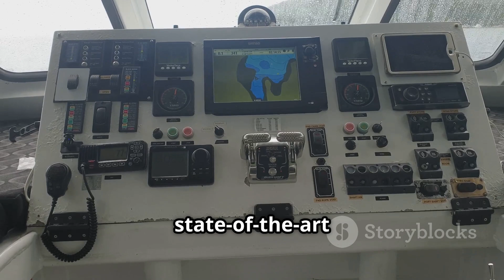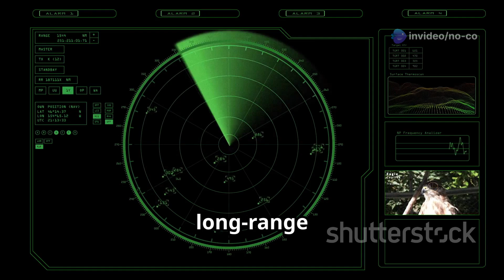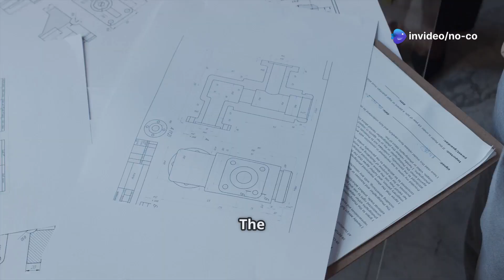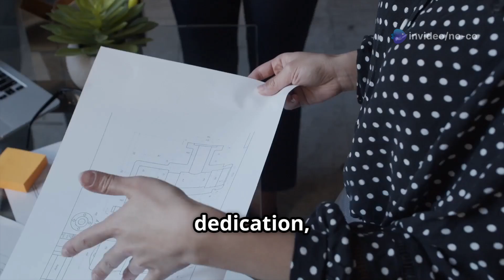Military carriers : Indian The INS Vikrant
Dive into the world of naval power with our latest episode of "Warships of India," where we explore the majestic INS Vikrant—the pride of the Indian Navy! Launched in 2013 and commissioned in 2022, the INS Vikrant stands as the largest warship ever built in India. This cutting-edge aircraft carrier features a STOBAR design and is equipped to operate a formidable air wing, including MiG-29K fighter jets and advanced helicopters. Join us as we uncover the capabilities, features, and operational roles that make the INS Vikrant a true game-changer for India's maritime defense.

OUTLINE:

00:00:00 A New Chapter in India's Maritime Legacy
00:01:10 The Making of INS Vikrant
00:02:19 Delving into Vikrant's Design
00:03:25 The Mighty Air Wing of INS Vikrant
00:04:30 Anti-Submarine Warfare Capabilities
00:05:45 Sensors and Communication Systems
00:07:05 Vikrant's Role in Strategic Dominance
00:08:29 Celebrating Naval Excellence
00:09:45 INS Vikrant - A Beacon of India's Maritime Future

Introduction
"Welcome to 'Warships of India,' the show where we explore the most iconic and powerful warships.